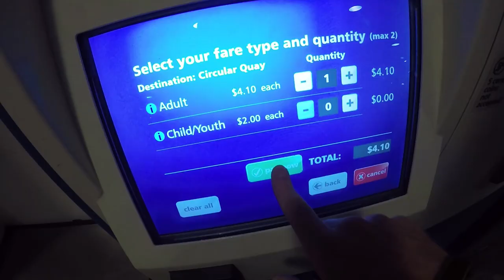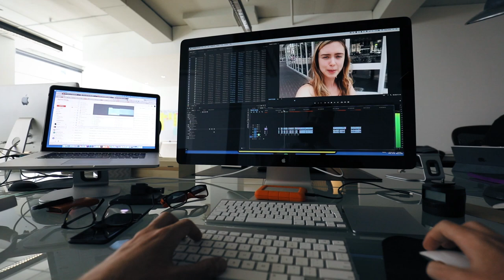AUSTRALIA - PART FOUR | THE MICHALAKS *REUPLOAD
*Hey guys, this is a reupload due to a copyright block on one of the songs we used... When I uploaded it I was told it was fine and the video wouldn't be blocked on mobiles, a few days later it was blocked on mobiles YAY!.
I've changed the song and reuploaded for you x

Hey folks,

Welcome back, our Aussie trip is drawing to a close and we're truly sad to be leaving. This place has been everything we expected and more.
This has probably been our favorite week out here, we had lots of family and beach time together and really settled ourselves into the way of life. Anyway, enjoy the show x

SPECIAL THANKS TO:

Edward McLaughlin (my PT) for his awesome training sessions. If you're looking for a great trainer to help keep you in shape then you can find him

(ps all that stuff I said about him inventing waterboarding etc is obviously a joke so please don't hunt him down)

Hannah Maggs
Gleam Futures
6th Floor
60 Charlotte Street

Snapcchat: Hannahmichalak